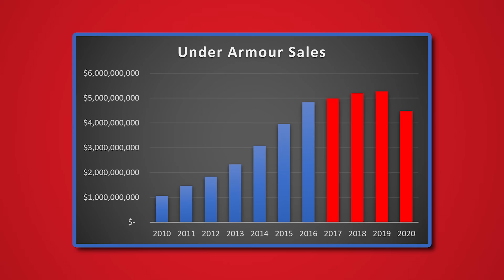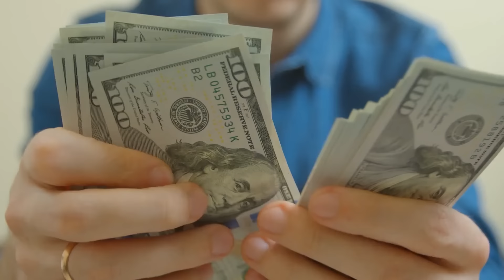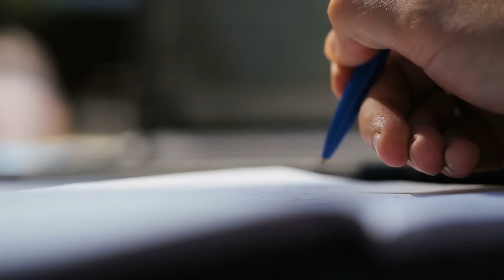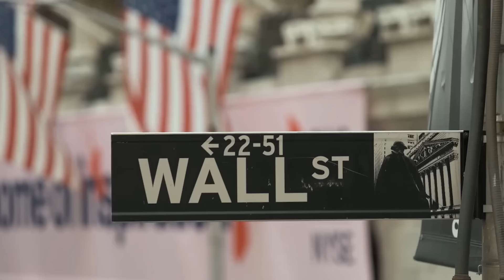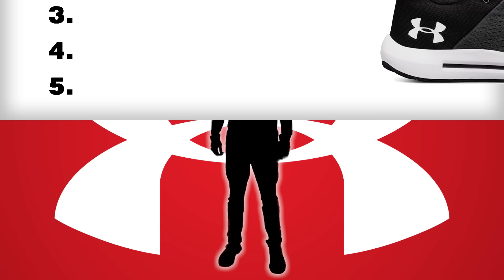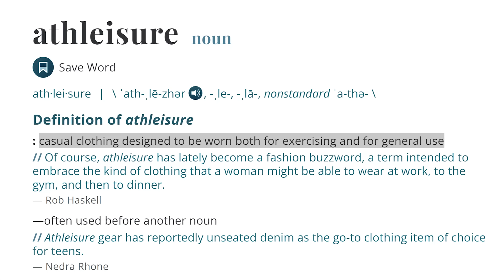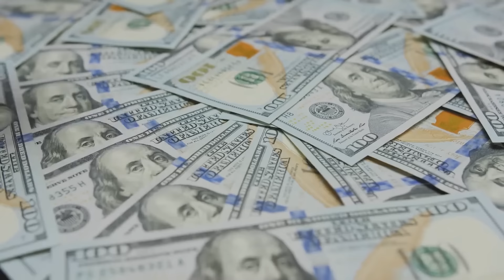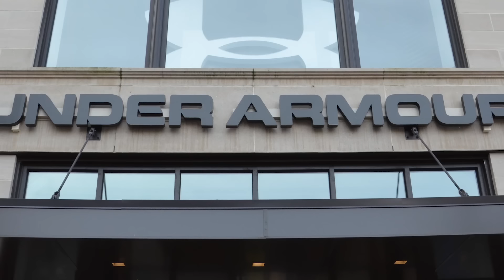Under Armour - The Rise and Fall...And Rise Again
Under Armour used to be one of America's biggest, fastest-growing athletic brands. However, they've been falling in popularity over the past few years. This video talks about how they grew so large, theorizes the reasons behind their recent struggles, and some strategies in place that seem to be helping them recover.